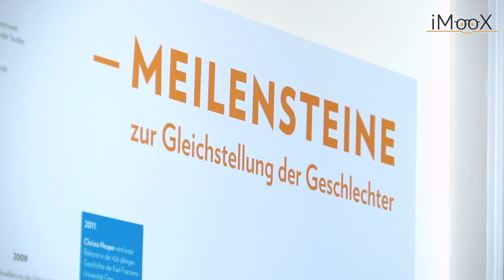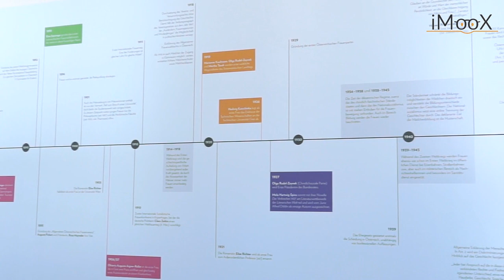[GRAZMOOC] Frauen-Stadtgeschichte – HERstory